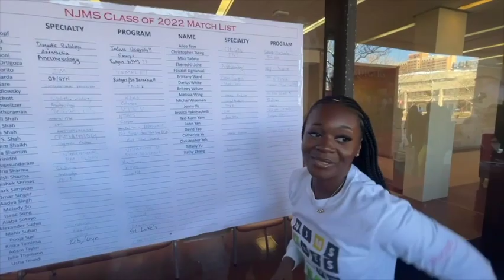MATCH DAY 2022 | Life of a Med Student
Here is part 2 friends! It was actually so nice reliving the joy of Match Day as I edited this video! It was hands down one of the best days of my life. I hope this inspires someone out there to keep going! You can and will become a doctor (or whatever career you are striving for)!